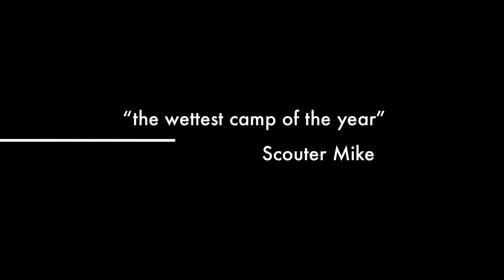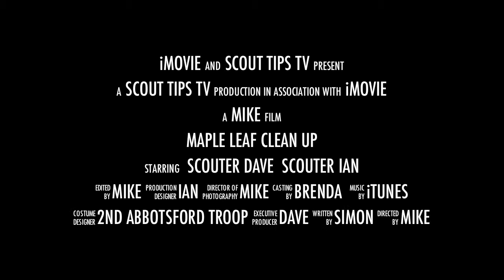Maple Leaf Clean up 2013